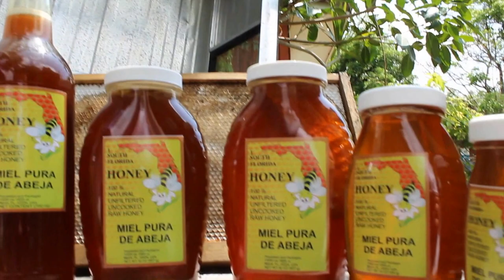tuFruit Honey Bee Farm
I South Florida

Organic Honey